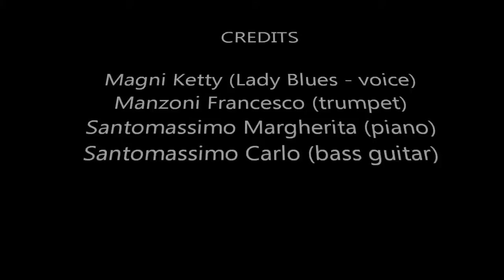Body and soul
Body and soul-'Round midnight project